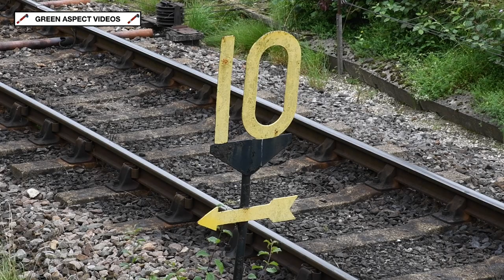Cloudy scenes on the Mid Hants Railway - 18/08/21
In between filming the 'John Farrow Salute' railtour on Wednesday 18th August, we spent a few hours on the Mid Hants Railway, with BR Standard 4MT No. 76017 and SR Schools Class No. 30925 'Cheltenham' taking charge of the 'Austen Adventurer' and 'King Alfred Climber' services, departing Alton and Alresford respectively.

All scenes were captured on Wednesday 18th August 2021.

Timestamps:

00:00 Intro
00:20 76017 - Bishops Sutton
01:22 30925 - Ropley
03:00 76017 - Ropley
04:35 30925 - Grosvenor Road